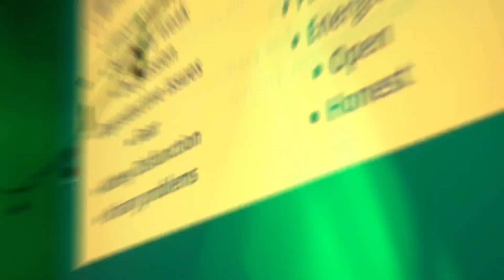Porsha the Poet's Art of the Devine Feminine (Portfolio)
We had a time capturing the poetic vibes of @_artofthedivinefeminine hosted by @porshathepoet ✨🙇🏽‍♀️
Book us for your next event recap 🎥

This video was shot and edited by yours truly.

Have a brand you're trying to promote? Want to be featured?

Tat Goalz
8640 University City Blvd. Ste. A-3
BUSINESS

All profits go towards sustaining the channel so I can continue to give out tips on work-life balance, entrepreneurship and goal setting for the free free. Thank you for your continued support.